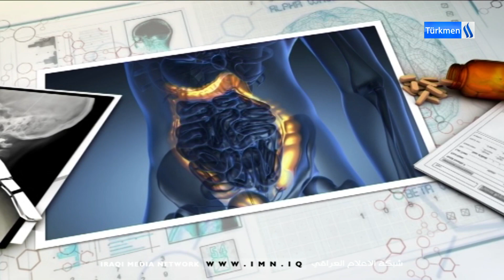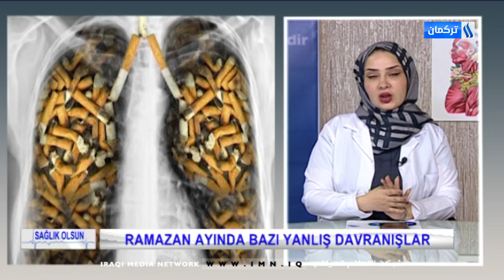SAĞLIK OLSUN- BLM 15